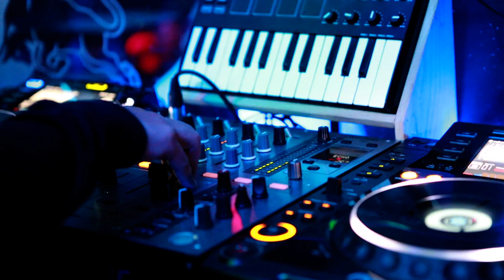DISCOTHÈQUE LE BAHIA